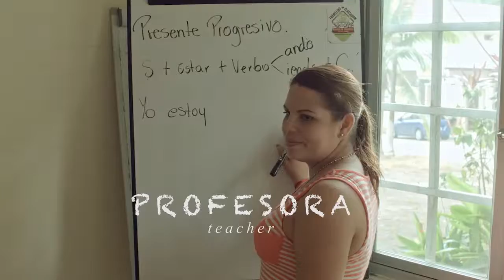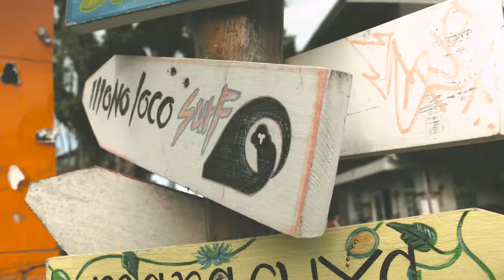Läs spanska i Centralamerika: Travelling Spanish Classroom - Panama & Costa Rica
Lär dig spanska samtidigt som du reser i Centralamerika (Costa Rica och Panama). 4 veckor fyllda med äventyr och studier i spanska på fyra olika platser.